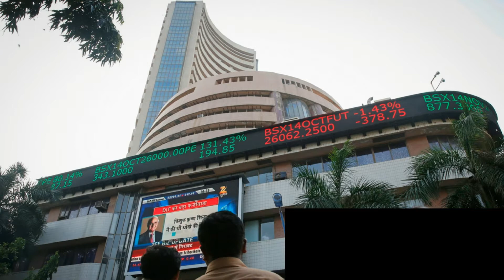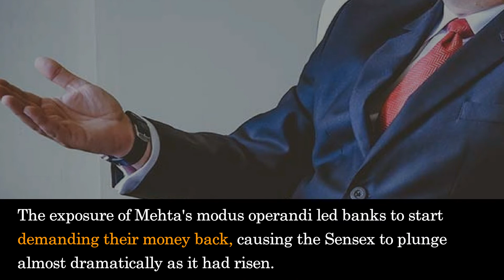Harshad Mehta Scam Explained - BSE Security Scam